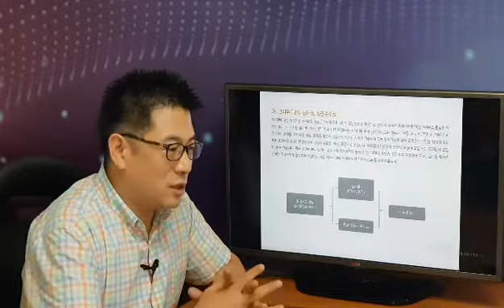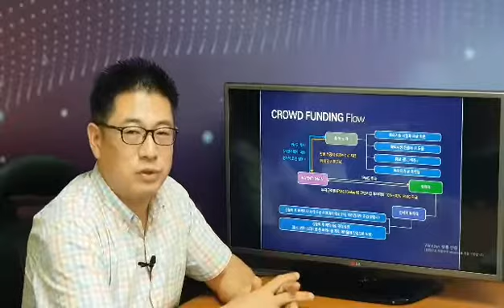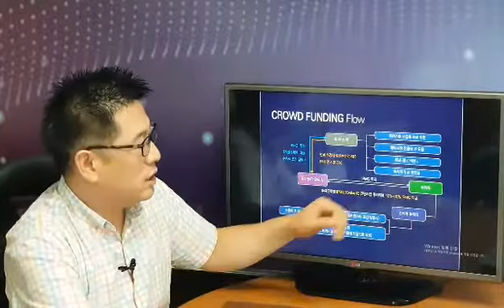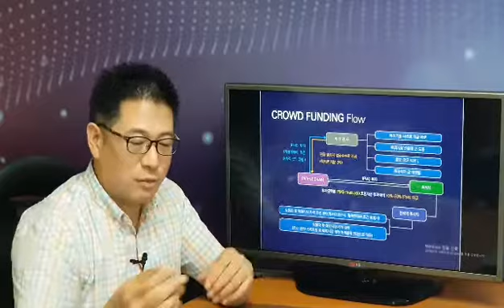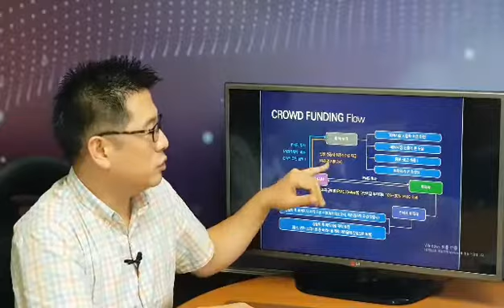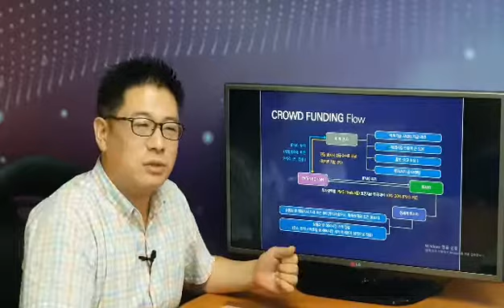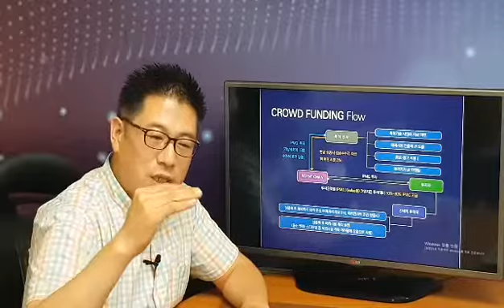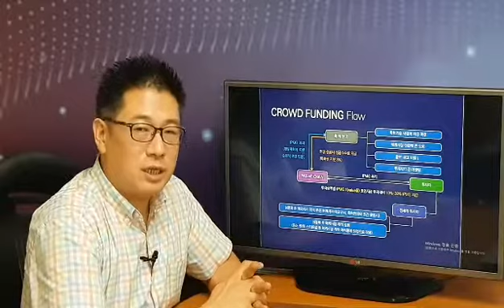5편_특허체인(Patent Chain) & 가상자산 IPMG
특허에 특화된 블록체인 플랫폼 PATENT CHAIN 즉, 특허체인으로 특허기술을 보유한 중소기업, 벤처기업, 스타트업, 개인 등 특허기술에 크라우드펀딩을 진행합니다. 특히 특허체인에서 개발한 프로젝트 가상화폐 IPMG의 비젼이 기대됩니다.